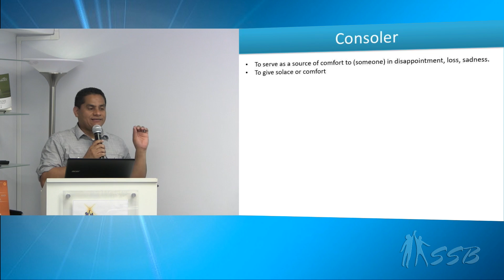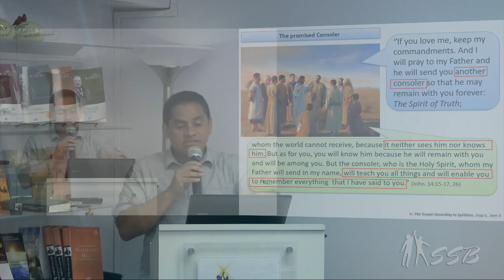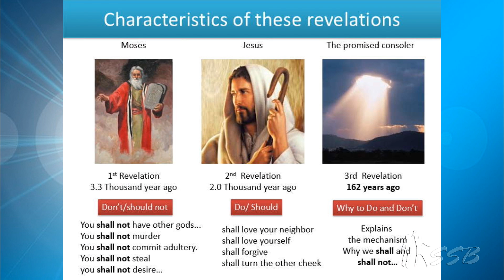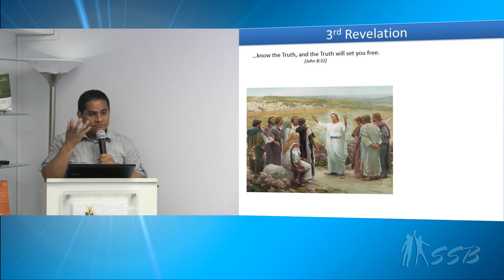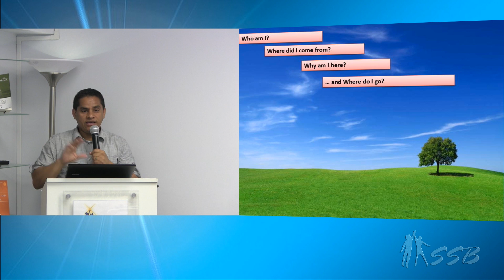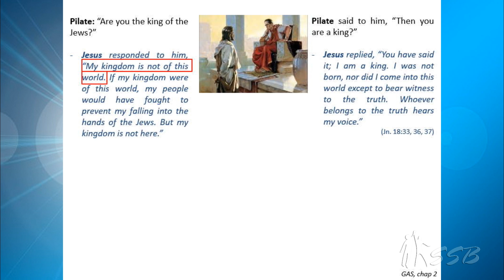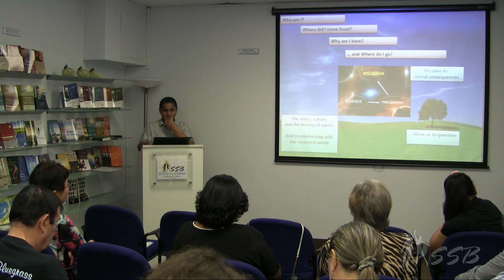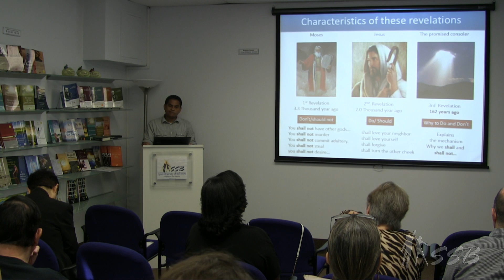The Promised Consoler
In this talk, Daniel Santos reflects on the words of Jesus, when he said: “If you love me, keep my commandments and I will pray to my Father and he will send you another consoler…”. Spiritist Society of Baltimore, MD USA.  June 15, 2019.